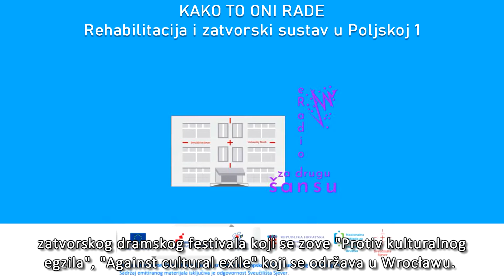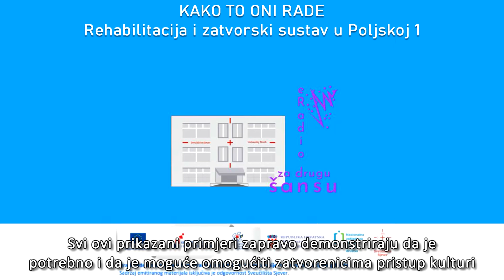Epizoda #31 KAKO TO ONI RADE Rehabilitacija i zatvorski sustav u Poljskoj 1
eRadio za drugu šansu Sveučilište Sjever